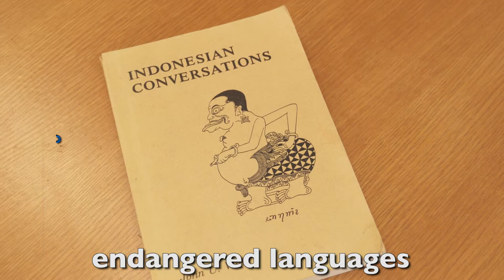Big Ideas at Queens College Trailer